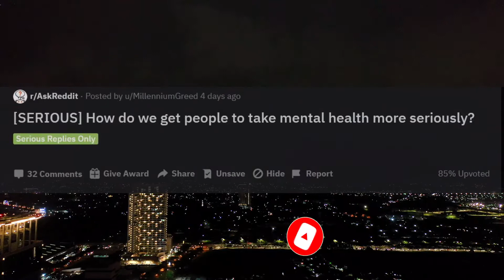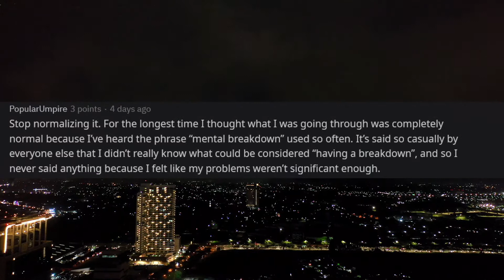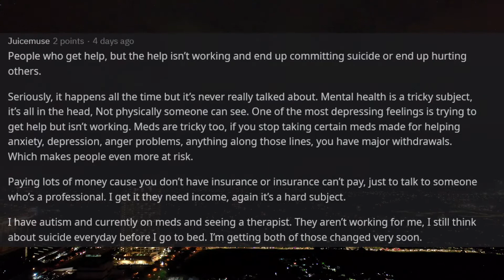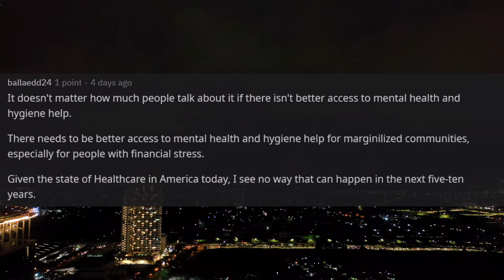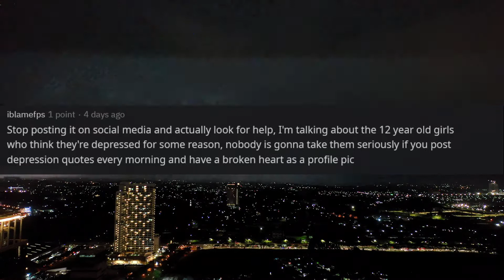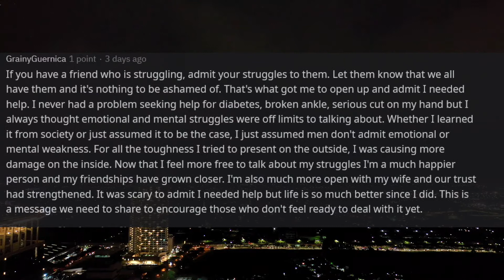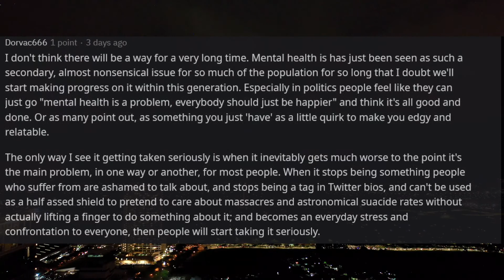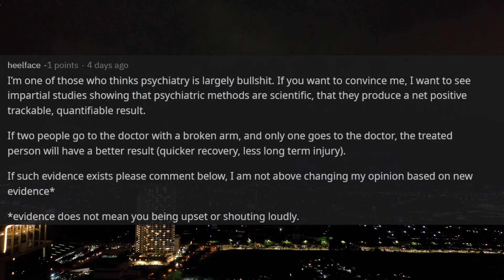How Can We Get People To Take Mental Health Seriously? [r/AskReddit]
How can we get People to take Mental Health Seriously? What are some things we can do as a society to raise mental health awareness and help people understand the severity of some of the issues that we face. What are some actions you have taken to help people take those with mental health issues more seriously? What results did that action yield?

Let me know which option would be the most effective?

a. Open discussion

b.Reform mental health education in schools

c. Access to better mental health care for those in need

d. Stop faking mental health issues for attention